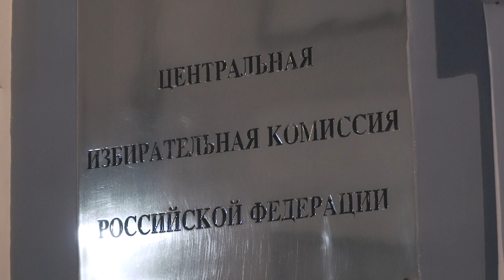🌵 Отставка Эллы Памфиловой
Элла Памфилова не справляется со своей работой. Выборы в Приморье стали очередным провалом ЦИКа. Поэтому мы решили помочь ей принять важное решение покинуть свой пост.
Также вы можете последовать нашему примеру и отправлять заявление об увольнении Элле по электронной почте.

Оператор: Кирилл Семенов